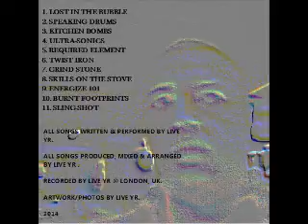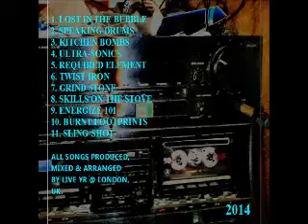Required Elements - Live YR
from VITAMIN: R​-​CIPHER, released July 18, 2014
Produced, Mixed & Arranged by Live YR. Written by Live YR